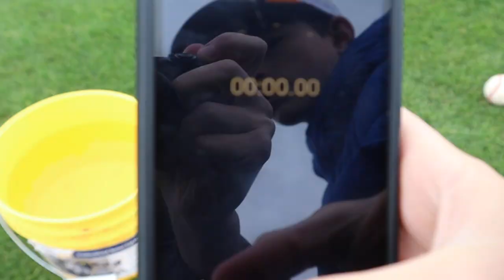I Tried Throwing a Baseball Into a Bucket From 0-200 Feet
creatornow In This video I tried to throw a baseball into a bucket from 0-200 feet! We did a shot for every 20 feet. This was crazy!

Tags: Baseball trick shots baseball throw into bucket baseball throw into bucket from 0-200 feet